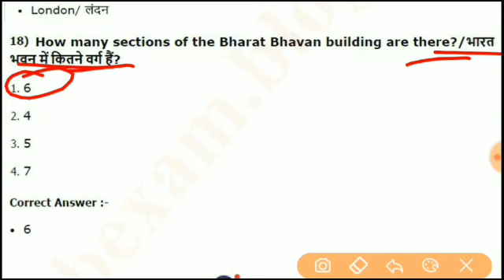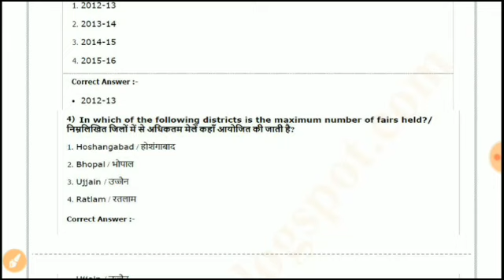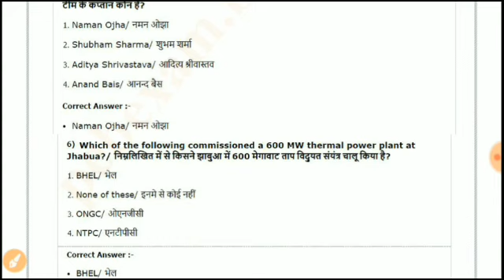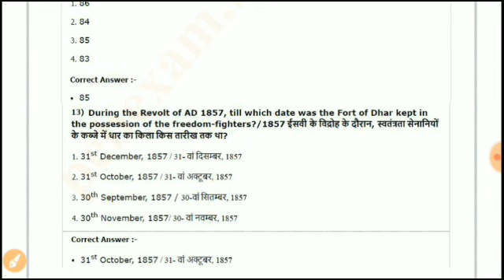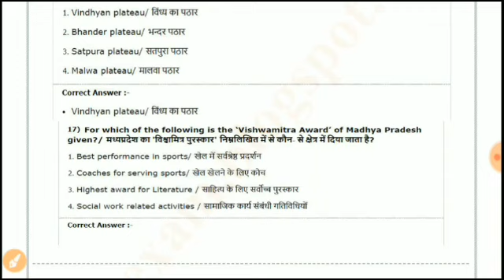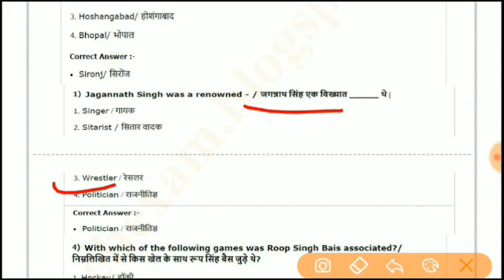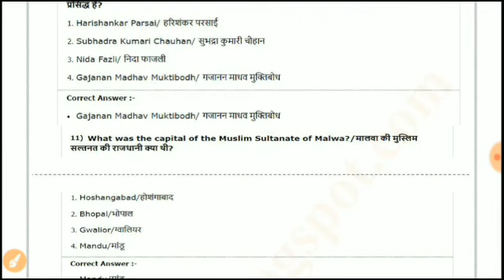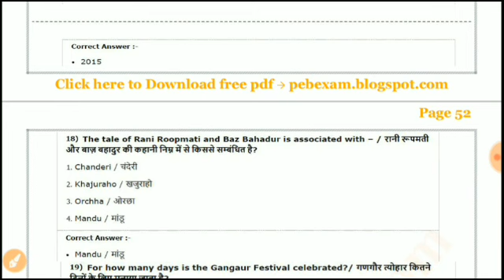MP GK - 16 || MPPSC, MP SI, PEB, POLICE ETC.